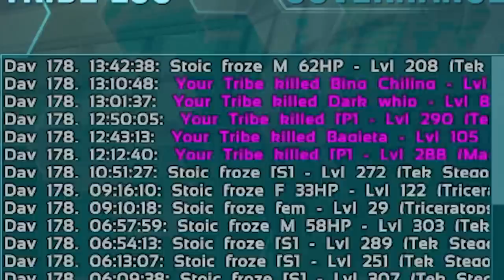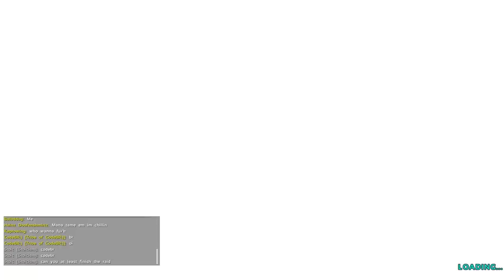The Greatest Solo Defense In My OP Underwater Cave Base - ARK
It was only a matter of time before the Alpha Tribe showed up outside my base. I needed to survive. If not, my chances of winning this war and all the efforts to win it, would be lost. This is the greatest solo defense in my op underwater cave base in ARK Survival Evolved PvP.

List of Songs In Order:

1. Hail Mary - Edgar Hopp
2. Seasons of Change - Gavin Luke
3. Clockmaker's Daydream - 369
4. Different Ways - Gerhard Feng
5. Bring It Down - Gerhard Feng
6. Patapsco River - Bonnie Grace
7. Play It Cool - Duke Herrington
8. Blue Lantern - Yi Nantiro
9. The Burdens We - Gavin Luke
10. Life in Color - Philip Ayers
11. Goth Christmas - par
12. The Dark Wizard - Christoffer Moe Ditlevsen
13. Phoenix Rising - Edgar Hopp
14. Minitaur - Tigerblood Jewel
15. The Target - Gerhard Feng
16. Sneaky Steak - Daniel Fridell
17. There She Goes - Alec Slayne
18. Run for the Man - John Utah
19. Descending Mount Everest - Trailer Worx
20. Append - Martin Gauffin
21. Don't You Wanna Know - Staffan Carlen
22. Winnipeg Sneak - Arthur Benson
23. There's a Hole in My Heart - Martin Hall
24. Things on My Mind - The New Fools